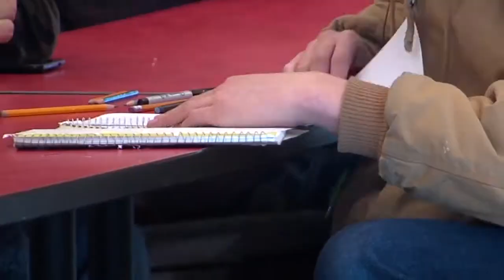9-year-old girl with anxiety says ECOT got her away from school bullies, now family is scrambling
9-year-old girl with anxiety says ECOT got her away from school bullies, now family is scrambling